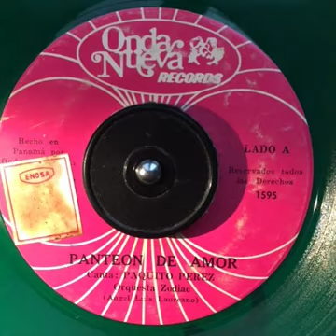Orquesta Zodiac Panteon de Amor Instrumental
MentalInstru
Mental_instru